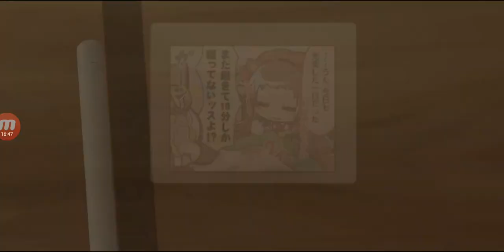Princess Connect redive episode 20 (1 out of 2): Idolmaster event!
Checking out the event of this